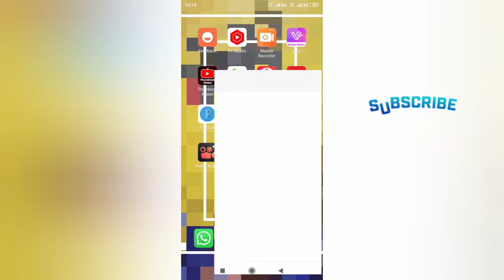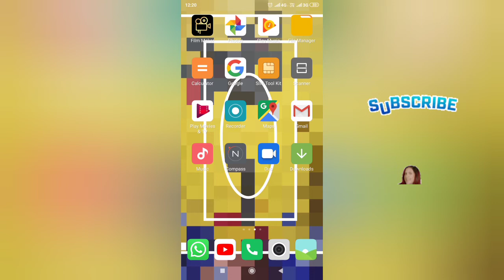sadik ahmed channel delete 😱😱kaise full Jannkari is video me#sadikahmed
how to delete on sadik ahmed video
hello guys kaise ho to dosto appp log i hove acche honge doso mai batane bala hu ki sadik ahmed channel video delete kaise hua
fulll jannkari is video me  to video ko end tek dekhe
please🙏🙏🙏
10kchallenge for my channel
thanks❤ for wathing my video
thank 👌OK